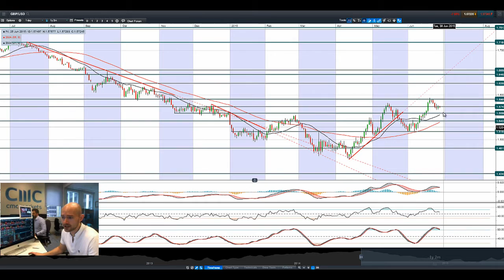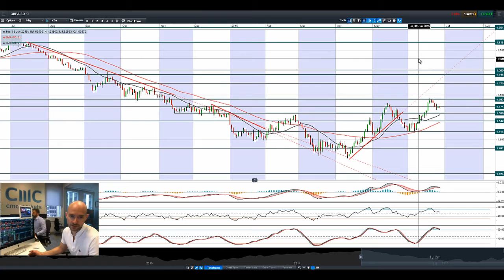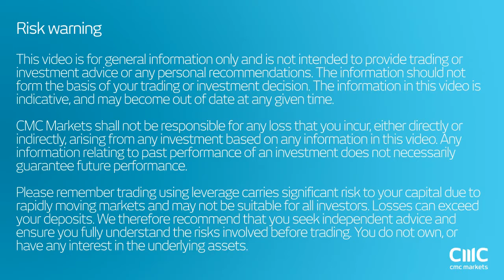Equities slump, JPY higher, Gold volatile as Greece & China woe hit markets CMC Markets 26th Jun